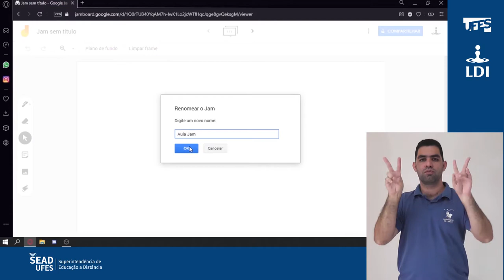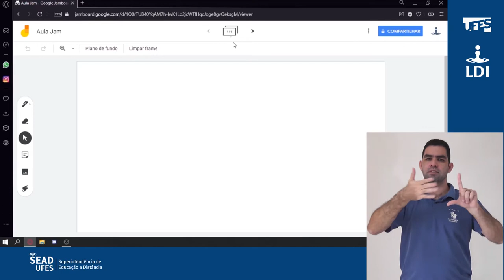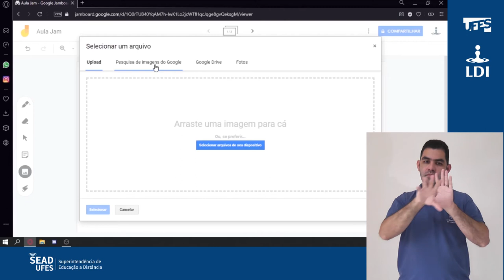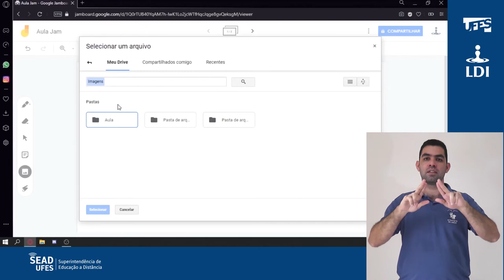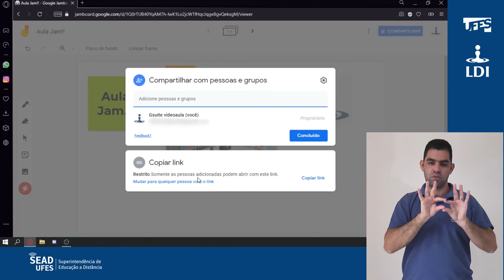Google Jamboard: Quadro branco interativo (LDI/Sead/Ufes) [LIBRAS]